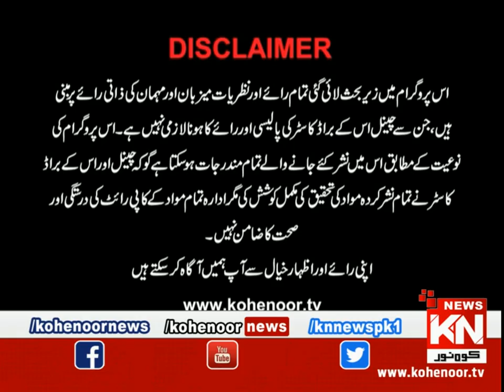Going Underground 20 March 2023 | Kohenoor News Pakistan